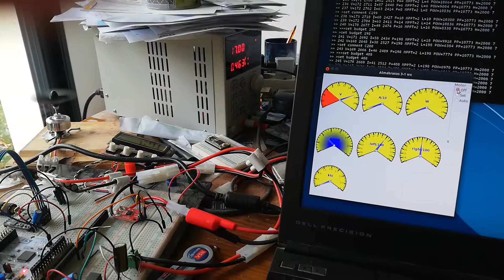Robot boat prototype 1st console shot (Albramaxas 3.1)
Done with wxPython